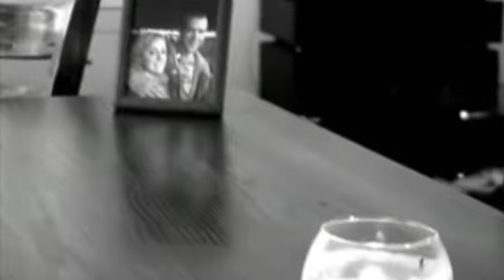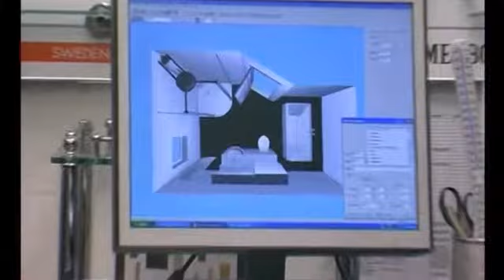Showreel 09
Montage of my H.E. production work of the last few years.  In all of the content I am either camera operator or DOP (director of photography).

Nick Gool